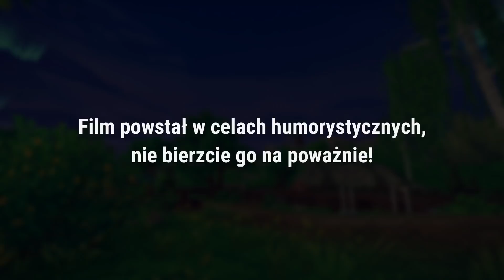STAR STABLE VS PRAWDZIWE ŻYCIE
Dziękuję za 10k!😍 Mam nadzieję, że taki special Wam się spodobał.🥰

Główne konto sso:
•Nazwa: Klara Shipkite
•Serwer: Emerald Forest
•Level: 21

Poboczne konto sso:
•Nazwa: Rosalie Farwild
•Serwer: Cookie Valley
•Level: 12

Alicia Online:
•Nazwa: xPandorax

•Nagrywam - NVIDIA Shadowplay
•Streamuje - OBS Studio
•Kamerka Sportowa - Sjcam sj5000X Elite
•Montuję - Wondershare Filmora 9
•Mikrofon - Novox nc-1
•Miniaturki - Pics Art

✨Masz pytanie? Zapraszam na Instagrama!✨